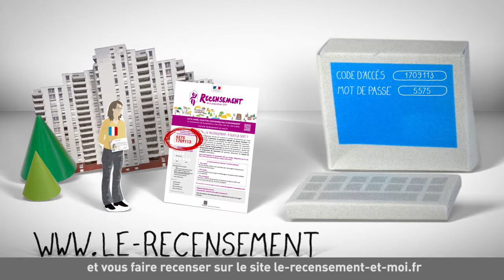Le recensement c'est simple